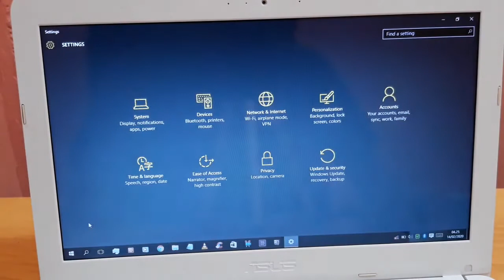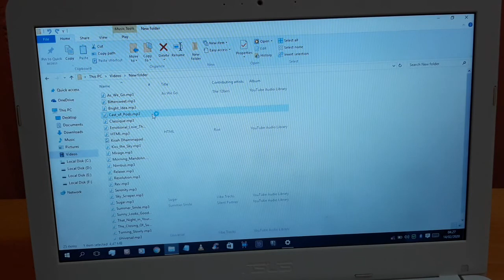Cara mendengarkan musik di laptop dengan headset